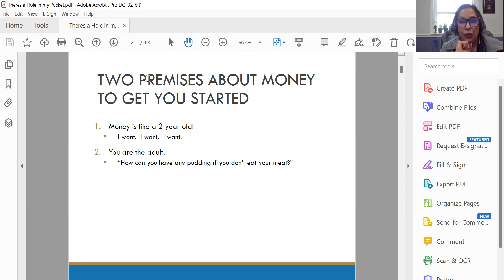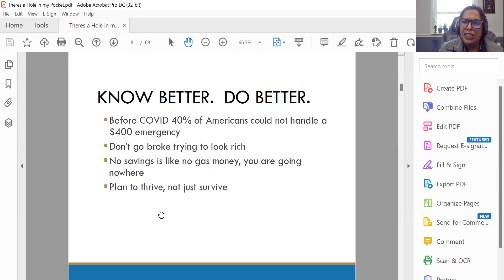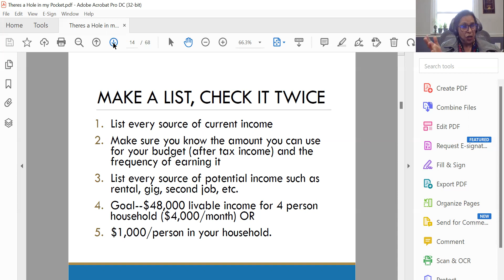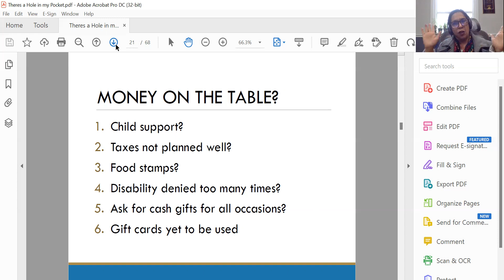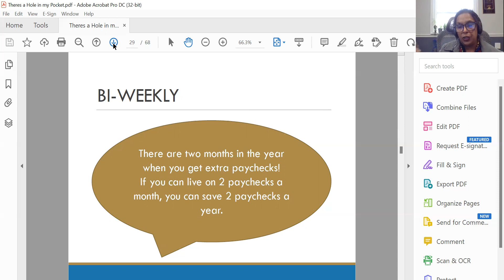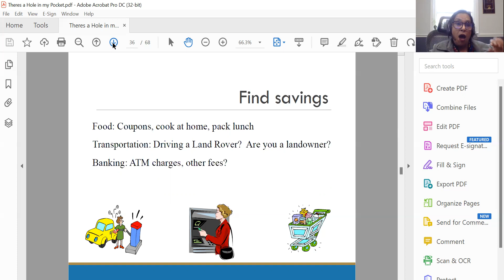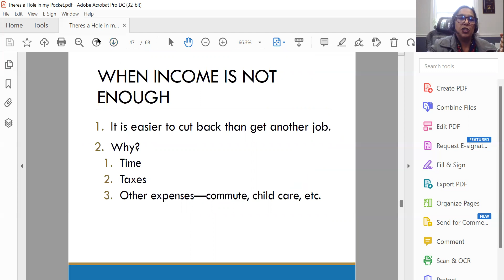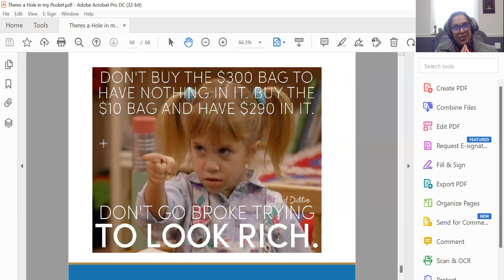There's a hole in my pocket!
Understand your relationship with money and you will understand the importance of budgeting.  Budgeting is simply making the math work for you.  A few tips along the way, and you are on your way to the best money relationship you can hope for.  Good luck!